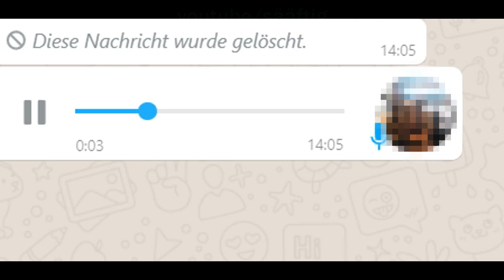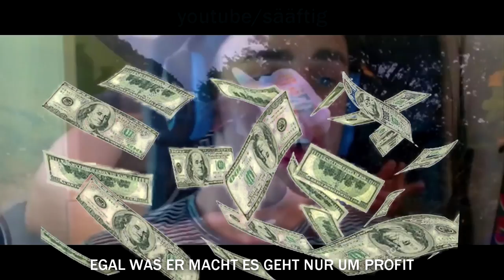Papaplatte Disstrack Reloaded (prod. by Sääftig)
Heute gehts um den 2en Disstrack meiner Wenigkeit gegen Kevin scur

📸EQUIPMENT
*Objektiv* : Standard m50 objektiv
*Clip Microphone* :